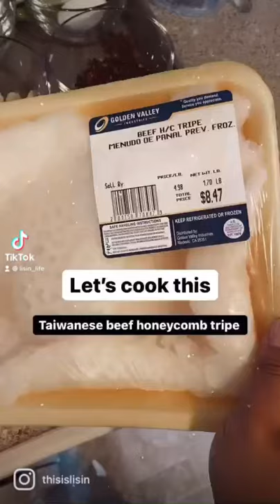Cooking beef honeycomb tripe 🤤